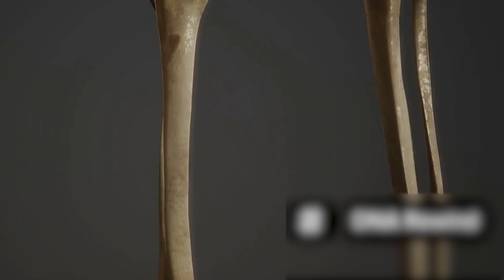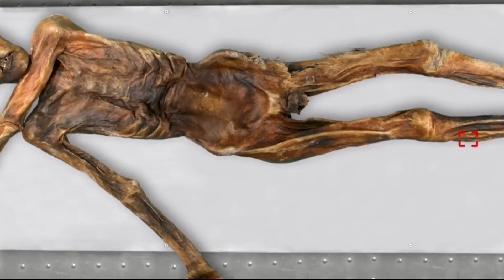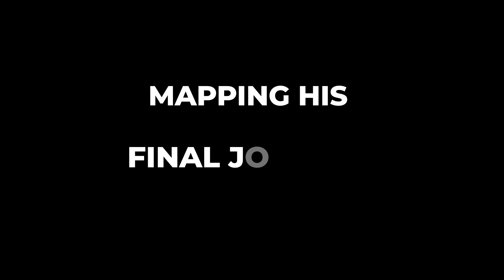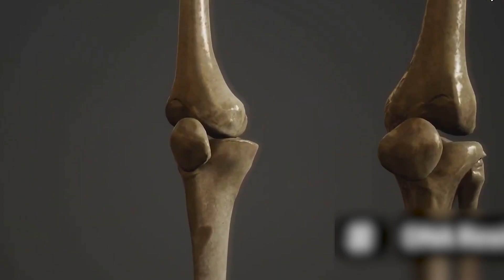New Scans Show Ötzi The Iceman Suffered a WORSE Death than Previously Imagined!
The importance of Ötzi lies not only in his extraordinary preservation but also in the sheer variety of technologies applied to him. Each new decade has brought methods that earlier researchers could not have dreamed of. Initial X-rays gave way to CT scans, allowing forensic specialists to look inside his body without causing damage. DNA sequencing provided insights into his ancestry, health conditions, and even the bacteria that lived inside him. Stable isotope analysis traced his diet and movements across the landscape. Proteomics and microbiome research have opened entirely new windows onto the microscopic world he carried within him. With each advance, the story of Ötzi has shifted, refined, and deepened.